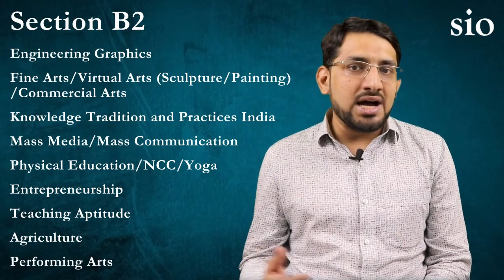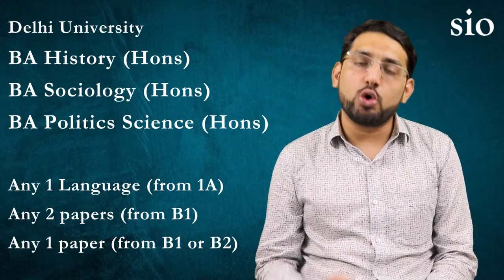CUET (UG) - 2022 | Registration Process, Schedule, Eligibility Criteria, Syllabus, Exam Pattern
The admissions to undergraduate (UG) courses at central universities across the country for the upcoming academic year 2022-23 will be conducted through Central University Entrance Test (CUET).

CUET (UG) - 2022 is the mandatory entrance exam for UG courses at 45 central universities, including Delhi University (DU), Jamia Millia Islamia (JMI), Aligarh Muslim University (AMU), Jawaharlal Nehru University (JNU), Hyderabad Central University (HCU) and Maulana Azad National Urdu University (MANUU), with some exception, as well as some state, private and deemed universities.

In this video, SIO National Secretary Musab Qazi provides basic information about the registration and admission process, schedule, eligibility criteria, syllabus, exam pattern and structure of CUET. This explainer is part of SIO's Framing Academia initiative.